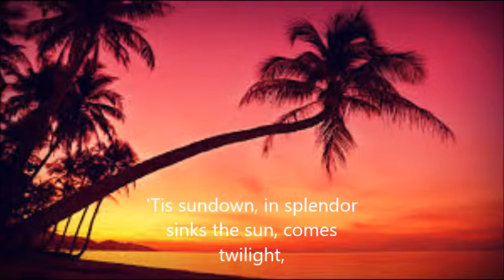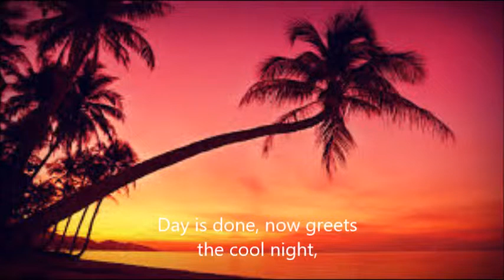"Love At Sundown", with Sarnia at the piano.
A song by the late King of Thailand, King Bhumibol.